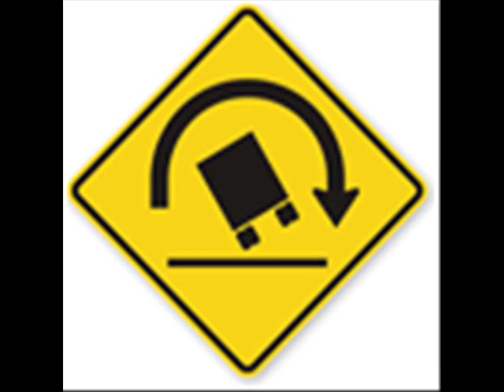The Fruit Song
From the fertile mind of Martin Mull.  I don't normally do videos of non-originals, never mind someone else's song, but this clever and offbeat ditty needs a wider audience.  Makes you think it's too bad he's done so well at acting.